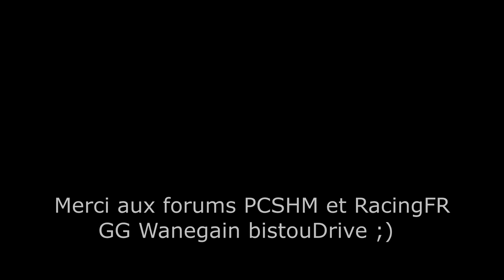Essai harnais simu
Petit essai avec une fixation différente du harnais après avoir vu le concept du cockpit JCL V4.
Le but c'est d'améliorer les sensations au freinage, on va voir si c'est le cas !